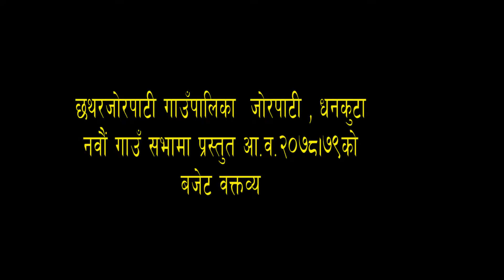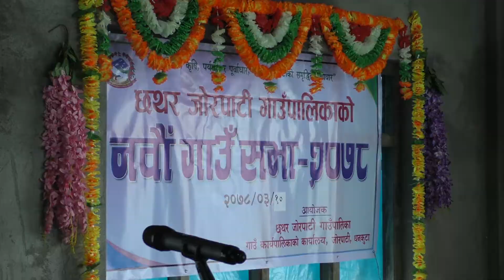छथरजोरपाटी गाउँपालिका जोरपाटी , धनकुटा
नवौं गाउँ सभामा प्रस्तुत बजेट वक्तव्य २०७८।३।१०